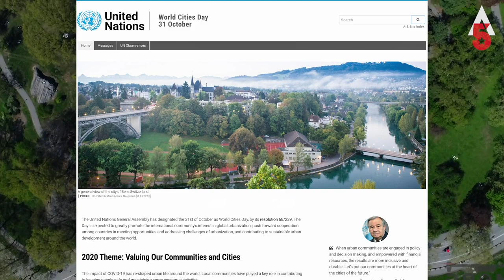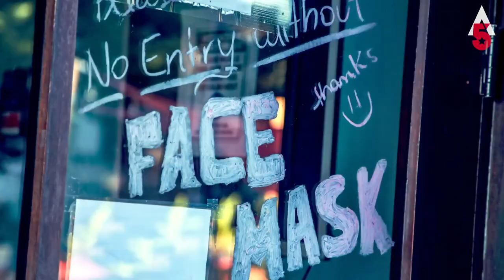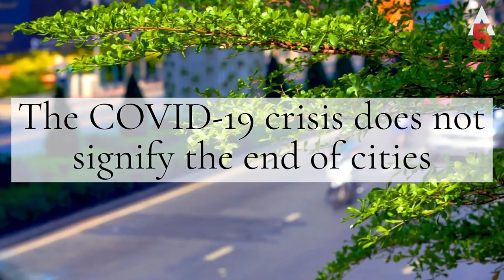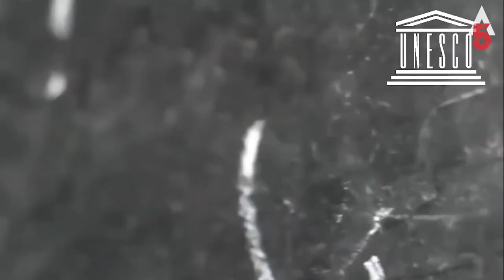ඔබ දැන සිටියාද ? අද ලෝක නගර දිනයයි !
නිරන්තර පුවත් හා කාලීන තොරතුරු දැනගැනීම සඳහා එක්වන්න අප සමඟ පහත සබැඳි තුළින් ...